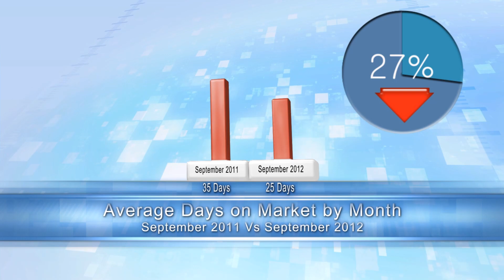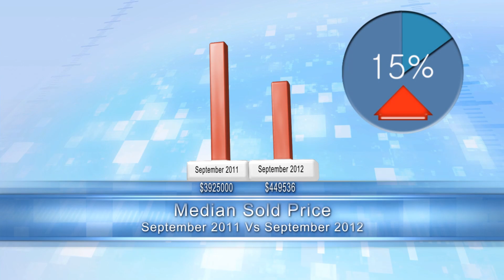Dublin CA Real Estate September 2012 Market Update: Median sold price is up 15%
Quickly view essential Dublin, Ca real estate current and historical data from our local MLS. Our monthly updates provide you highly visual and easy to interpret videos that clearly demonstrate market trends and conditions. Whether you are buying or selling you are Dublin homes, our videos provide you the statistics you need to know to make informed decisions.